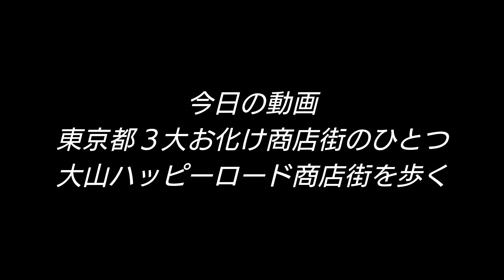映像『大山ハッピーロード商店街に行きました』